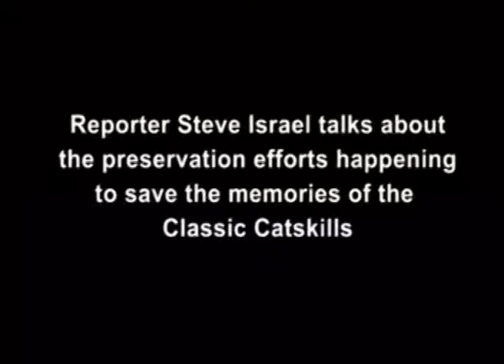Steve Israel: Preserving the Classic Catskills